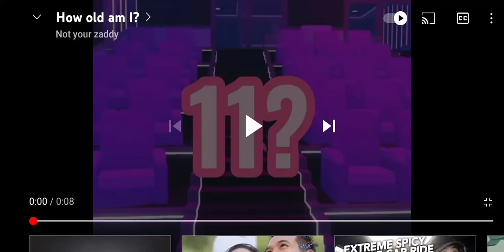how old am i?